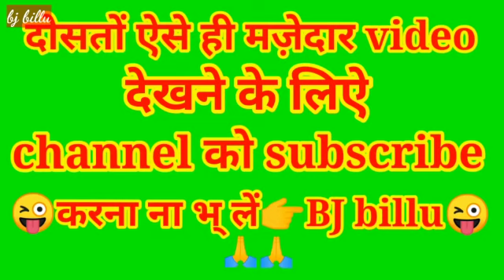Billu banana funny video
Billy banana funny video
Billy fun with fruits
Billu comedy
Billu videos are full of fun,the Tom doing some funny thing .that makes you laugh, you will enjoy the all video of this channel.Bj billu